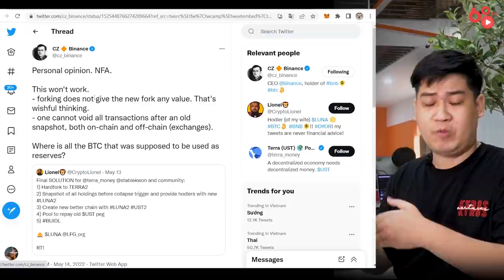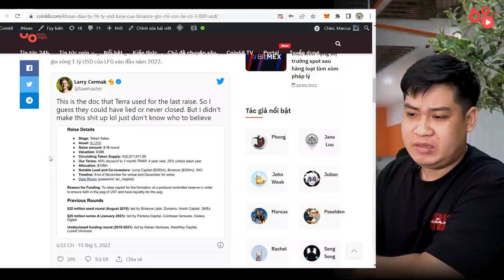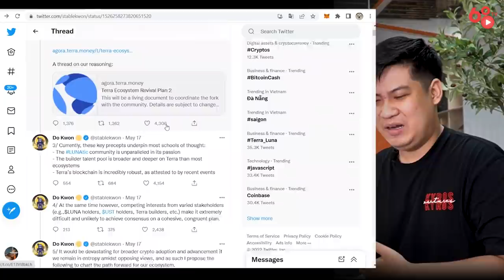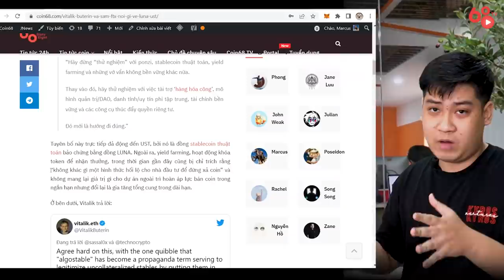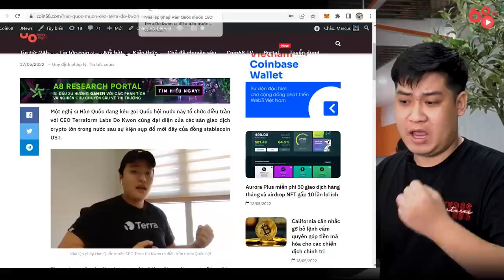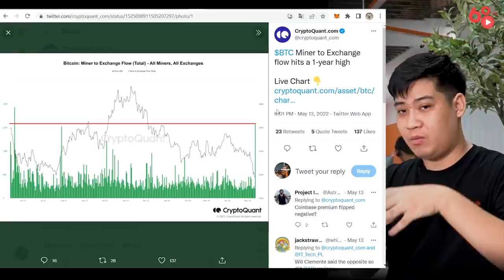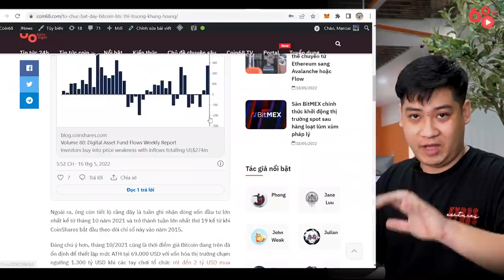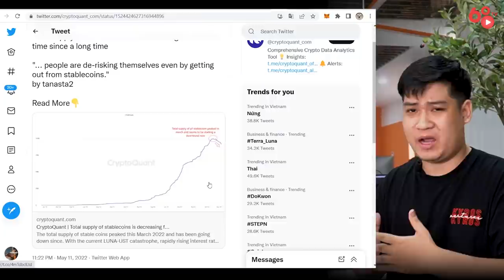Thị trường crypto đã chạm đáy 2022 chưa? Dư âm cú sập Terra - Luna vẫn còn | Tin tức Bitcoin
Gần nửa tháng từ khi Terra và UST cùng nhau sụp đổ, câu chuyện về dự án này vẫn chưa hề hết nóng, khi ngày càng có nhiều tình tiết "thú vị" được tiết lộ, thậm chí CZ đã phải lên tiếng thừa nhận khoản đầu tư của Binance Labs vào LUNA có giá trị lúc đạt đỉnh là 1,6 tỷ USD, giờ chỉ còn vài nghìn đô.

Bên cạnh đó, mặc dù giá BTC đã phục hồi khá nhiều từ mức thấp 25.000 USD, các chỉ số on-chain lại cho thấy bức tranh không mấy tươi sáng phía trước.

Liệu thị trường tiền mã hóa đã đủ sức để phục hồi?